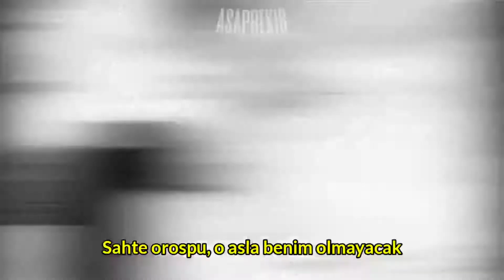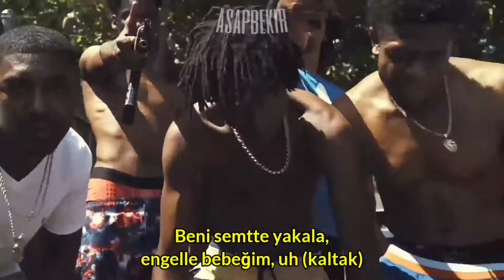Lil Loaded ft. NLE Choppa "6locc 6a6y Remix" | Türkçe Çeviri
Çevrilmesini istediğiniz şarkıları yazabilirsiniz
Yakında gelecek çeviriler ;
1-Playboi Carti - dothatshit!
2- Tory Lanez - Things I Should Of Said

anlamadığınız, merak ettiğiniz yerleri söleyin anlatırım

Şarkı Sözleri ;

[Intro: Lil Loaded]
(Tommy Franco make it bang, though)
Ayy
Ayy, ayy (Bitch)

[Chorus: Lil Loaded]
Catch me on the block, block baby, block baby, what?
Catch me on the block, block baby, uh (Bitch)
Thirty-two shot, Glock baby, Glock baby, what?
Thirty-two shot, Glock baby, uh (Glock baby)
Thirty-two shot, Glock baby, ayy (Glock baby)

[Verse 1: Lil Loaded]
Bad ass kids, we was racin' with the streetlight (What?)
Brand new 'fit, got a Glock with the G Nikes (Skrrt)
Fresh white tee with a creased pair of Levis
Real ass Crip, I'll never ever be slime (Hell nah)
Fake ass bitch, she'll never ever be mine (Never that)
Cut a ho off, we don't love these felines (No cap)
No conversation, he ain't got a stick (What?)
If this get 'scalated, I'ma shoot mine quick (Baow)
Big four-five push through a nigga shit (Push it back)
Focused on the money, we ain't beefin' 'bout a bitch (Hell nah, hell nah)
I'm a block baby with a six (What?)
I'm a cheat code, nigga, I'm a glitch (No cap)
Throw me in the game and I'm bound to get rich
Niggas turned ho, said, "Why them nigga switch?" (Why?)
So many times a nigga could've been a lick (No cap)
I'ma wet a nigga up, leave his whole body drenched (Yeah)

[Chorus: Lil Loaded & NLE Choppa]
Catch me on the block, block baby, block baby, what? (Ayy)
Thirty-two shot, Glock baby, Glock baby, what? (Brr)
Thirty-two shot, Glock baby (Glock baby, ayy)

Catch me on the block with some Grapes, Ten Trey
And you know a nigga Crip from the M to LA (Crip to LA)
Anywhere, any day, we gon' spray choppers
Come on ándale, we gon' put the nigga in the grave
Fuck what you talkin' 'bout
Walk up to 'em and walk 'em down (I did)
Airlift 'em up, ASR rifle (Ayy)
Hit 'em and air them out
Still on the block with the gang in this bitch
Got my flag on the left and I'm letting it hang (I'm letting it hang)
Draco bouncing to the right and to the left
I like the glizzy better 'cause I got aim
Shit-bag him up, bullets mark him up
He talkin' too much, I left me a stain (I left me a stain)
We ain't doin' waddle-waddle, shooters full throttle
Bitch, you know we aim at your brain (We aim at your brain)

[Chorus: Lil Loaded]
Thirty-two shot, Glock baby (Glock baby)

[Verse 3: Lil Loaded]
Walk in the party, I just bought a stick (What?)
Got a new Glock to go with my new 'fit (New 'fit)
Niggas keep talking, I'm shooting this shit (Baow baow)
Fuck a post up, my nigga comin' right quick (No cap)
My niggas gon' jam a J special quick (J special)
Nigga keep talking, we come with them glicks (What?)
Roll, roll, roll, roll down the street (Ooh)
Got me a chop and a .223 (Ooh)
F&N's coming, they blowin' his feet
No, blowin' his head 'cause I'm aimin' for teeth (No cap)
Nigga, what's up? I'm gon' aim for the cheeks (Yeah)
Ooh, big smoke, ayy
Big dope smoke and I got it in the back
Brother told me go get me a rack (Go get it)
So I went and got a pack and I made it right back
Had to make this shit double 'cause I got it like that, what?
I got the dope in the kitchen (No cap)
My niggas just wanna get millions, ayy
They see a young nigga gon' make it (No cap)
So they feelin' like they can go get it, ayy
My brother in the ground, nigga, skeleton and bones
And my uncle doing life, he ain't never comin' home (No cap)
This shit really crazy, couldn't feel 'em, gettin' stoned
And these niggas don't know 'cause my mind really gone